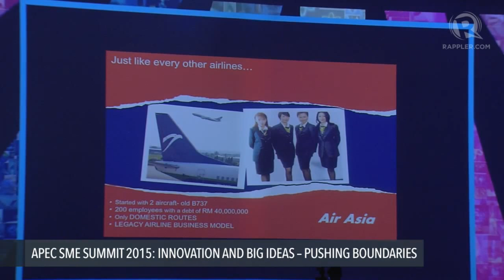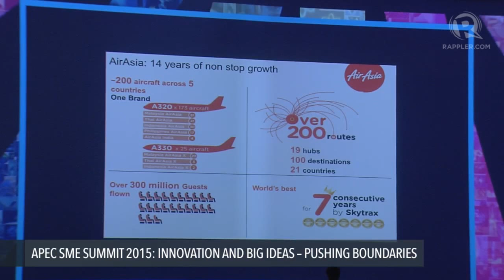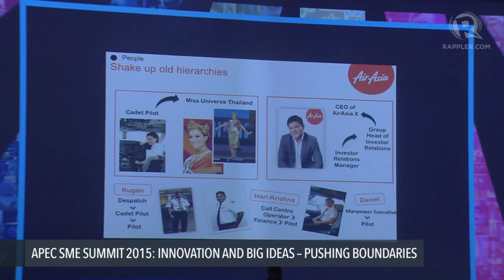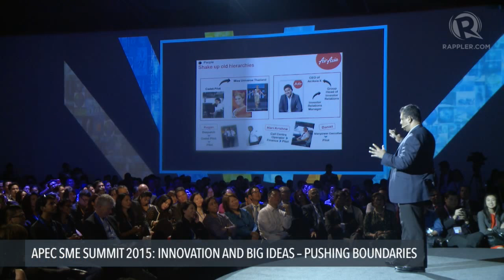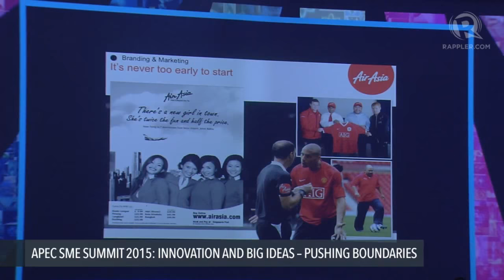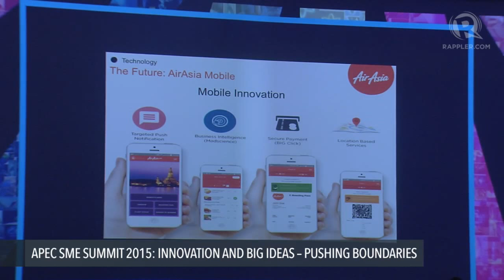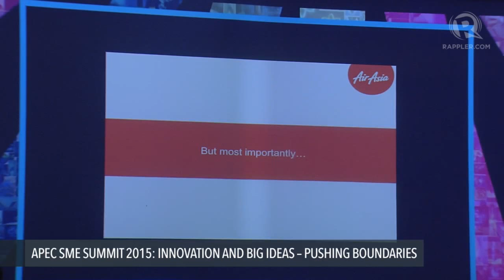APEC SME SUMMIT 2015: AirAsia's Tony Fernandes on branding and people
More videos on Rappler Follow Rappler for the latest news in the Philippines and across the globe. The CEO of AirAsia tells APEC SME Summit attendees on November 17, 2015 that the core concepts of branding and people is a far more valuable commodity.